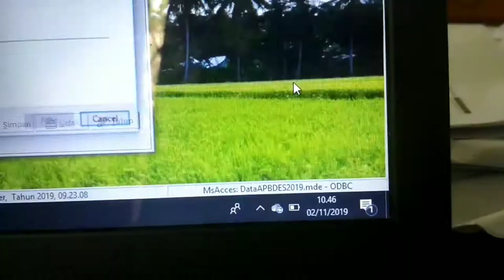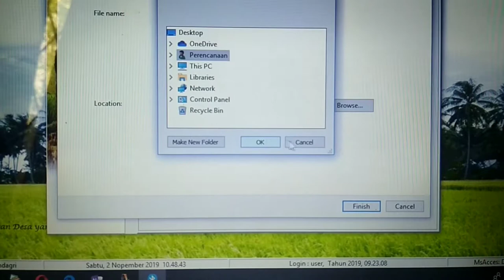Cara Kirim Photo Dari Hp ke Laptop via Bluetooth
Cara ini mempermudah sobat sobat semuanya ketika mau ambil photo dari hp tanpa menggunakan kabel data,  dengan cara via Bluetooth akan menjadi mudah pindahin photo maupun data data lainnya.

Di ikhlaskan bagi yang mau reupload kembali video ini,  banyak manfaat lebih baik